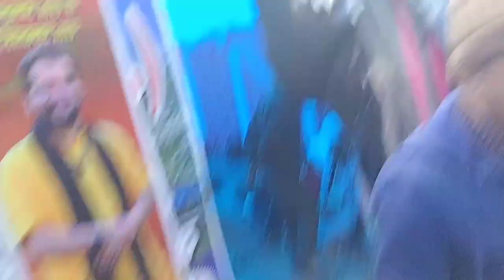इस जगह नहीं गए तो कहा गए#happyvlogersunil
Manimesh Yantra 🙏 part 2